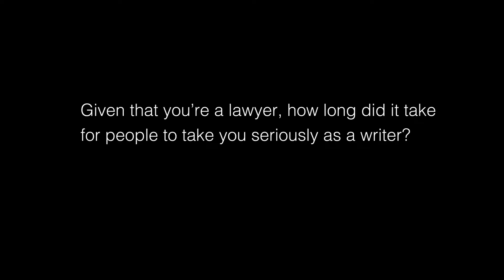Scott Turow 4